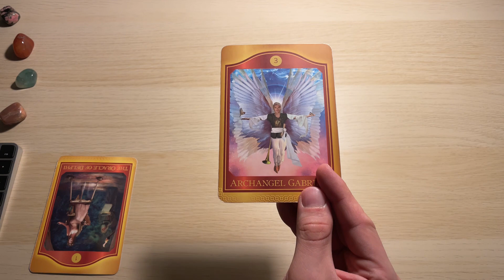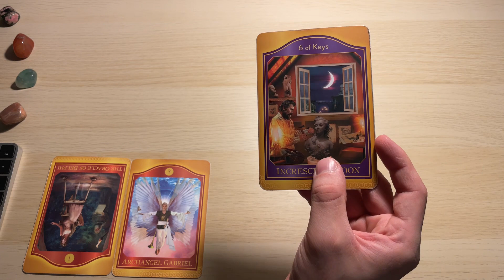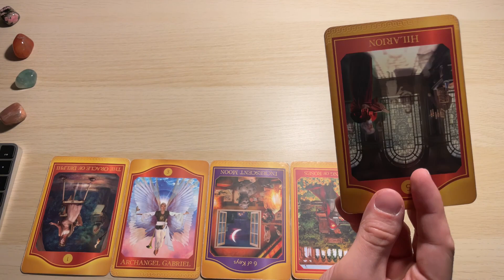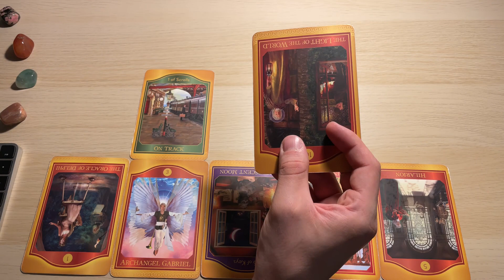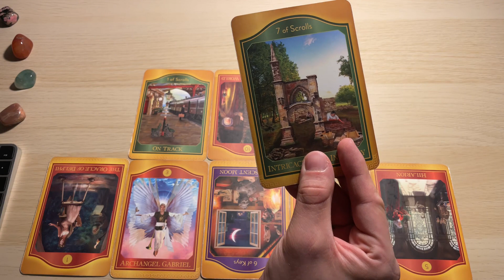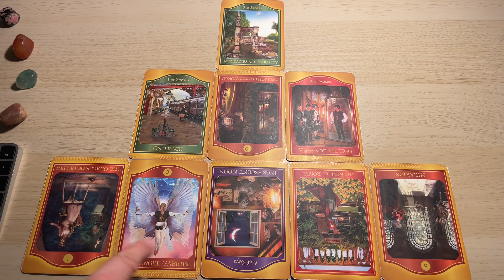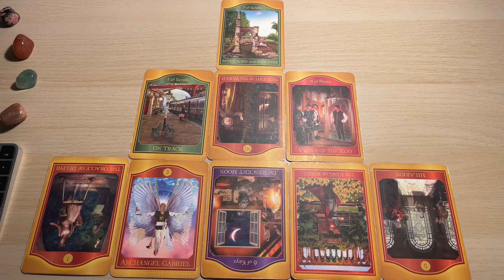Tarot Akaszy TYGODNIOWY, 16-22 Październik 2023, Skorpion